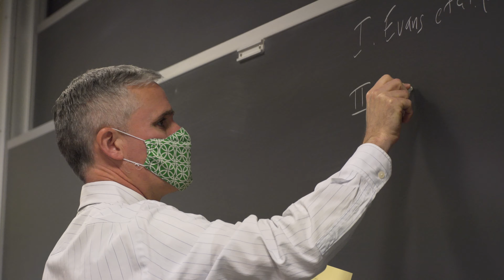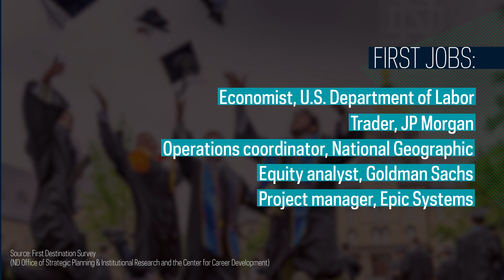What is the Economics Major?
The Department of Economics at the University of Notre Dame is a vibrant community of scholars, educators, and students. We aim to provide the highest quality instruction in modern economic analysis and to conduct innovative, policy-relevant research, all while contributing to Notre Dame’s distinctive Catholic mission.

economics.nd.edu